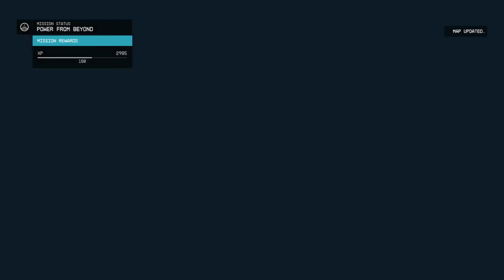Starfield How To Get The Elemental Pull Super Power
Welcome to the mesmerizing universe of Starfield gaming on our YouTube channel!

Dive into the cosmos with us as we embark on epic spacefaring adventures in Bethesda's highly anticipated sci-fi RPG, Starfield.

Join us as we explore the depths of uncharted galaxies, customize our spacecraft, and encounter strange alien civilizations.

Whether you're seeking tips and tricks, in-depth gameplay analysis, or simply a captivating journey through the stars, our channel is your portal to the infinite wonders of Starfield.